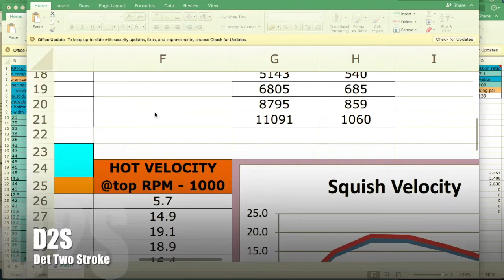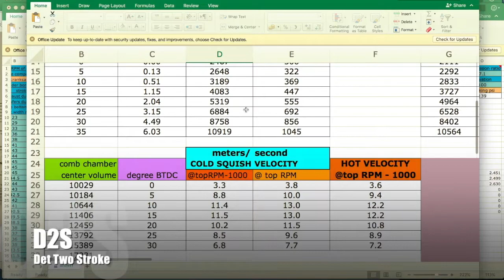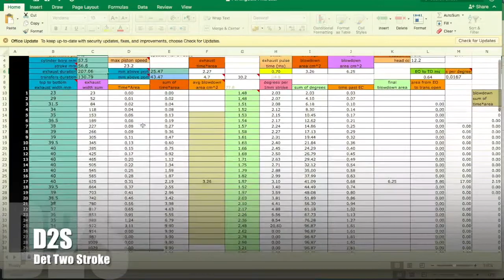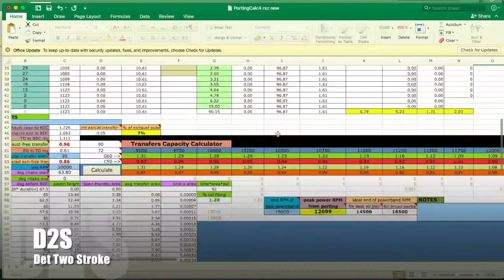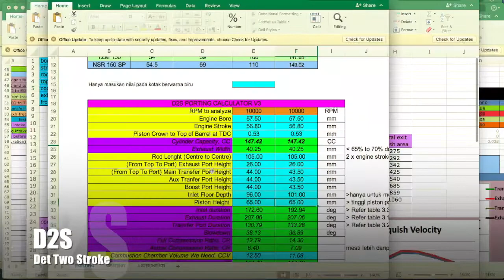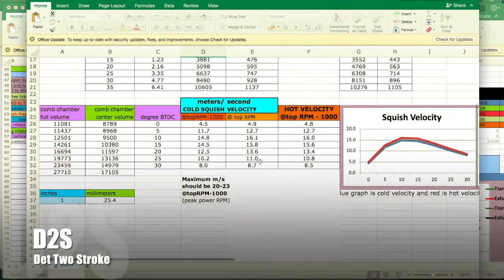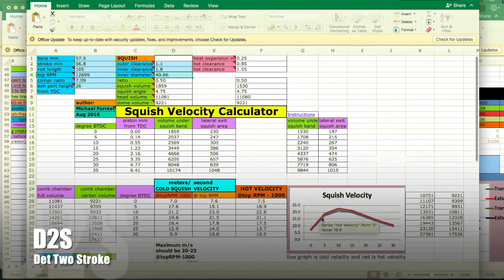RXZ AKMAL - HEAD SQUISH VELOCITY PART 6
Part 6

Kiraan squish velocity untuk head ni

Untuk sebarang pertanyaan sila hubungi saya di talian berikut:

wasap

saya ambil upah untuk porting block bagi yang berminat..

semua jenis motorsikal boleh asalkan 2 stroke.